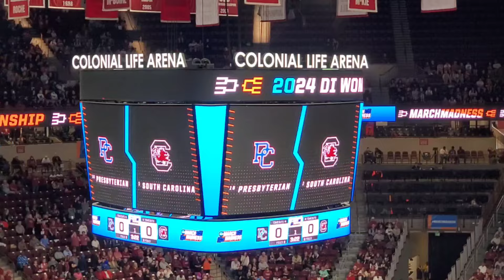Pre-game | South Carolina Gamecocks Women's BB vs Presbyterian | NCAA Tournament Round 1 | 3.22.24